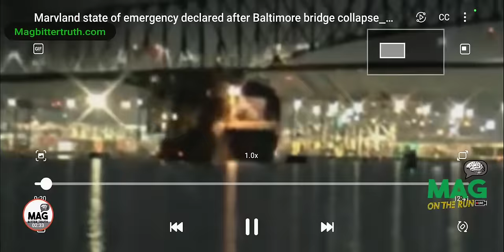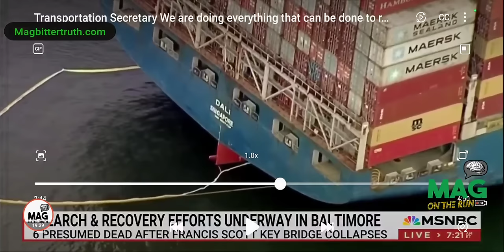THE TRUTH IS NOW COMING OUT ON THE BALTIMORE BRIDGE COLLAPSE